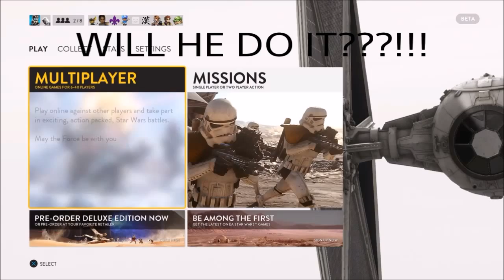BEST, MOST HILARIOUS FOOTAGE YET!!! [PLAYING WITH RENEGADEROBERTO] [STAR WARS BATTLEFRONT BETA]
HELLO PEOPLE!!!

I LOVE THIS BETA SO MUCH, I've made a feature length movie out of it hehe.

Hope that doesn't put you off 'cus it IS SO FUNNY!!!